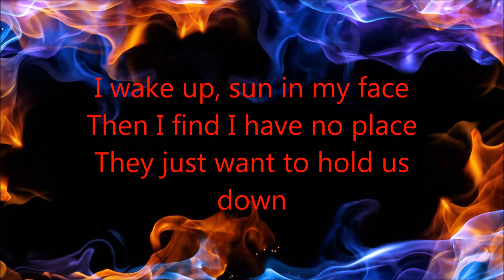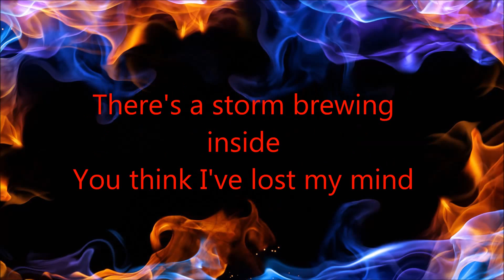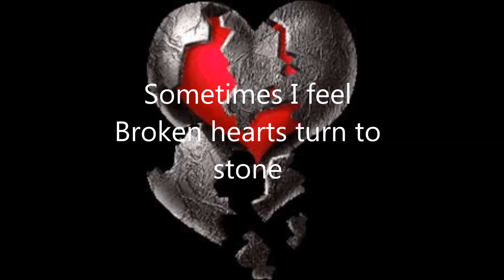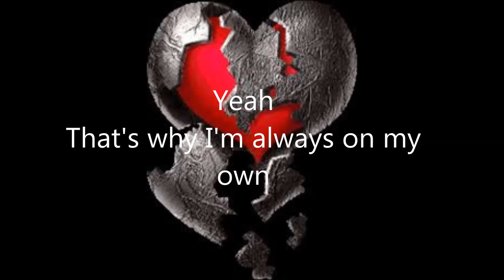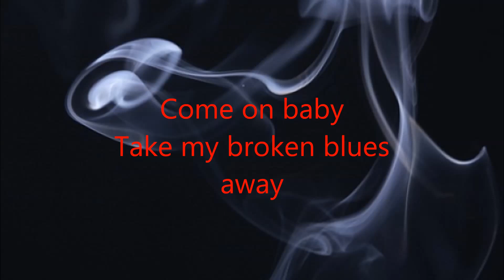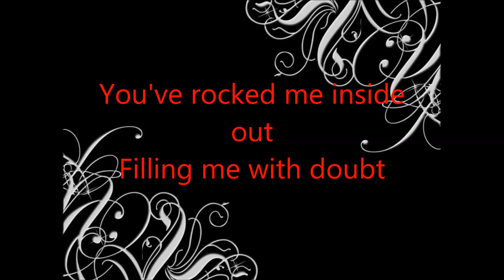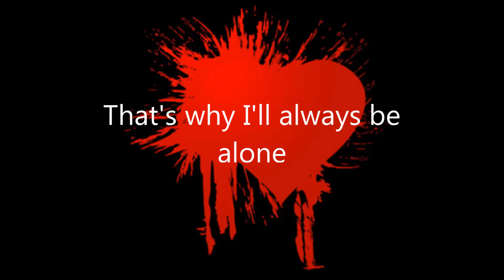Legion 1 Broken Blues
Andrew Leyshon - bass guitar, vocals, drums
Alexander Leyshon - guitars, vocals, drums